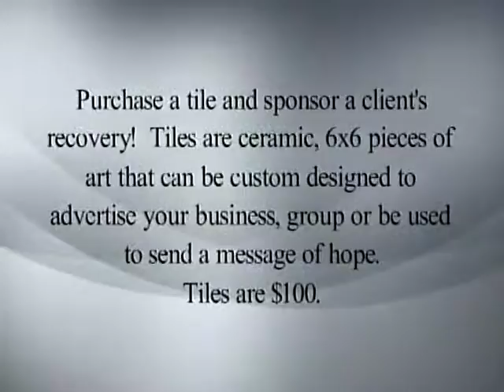Rays of Hope: Expressive Therapy Center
Rays of Hope, hosted by Mary Foley.  This episode, Lori Brown and Teresa Morris share about the new Expressive Therapy Center for sexual assault victims.  Later, Kelly Smith-McNutt and Toni Melton talk about the Tile Project at the new center, and how you can get involved helping sexual assault victims.